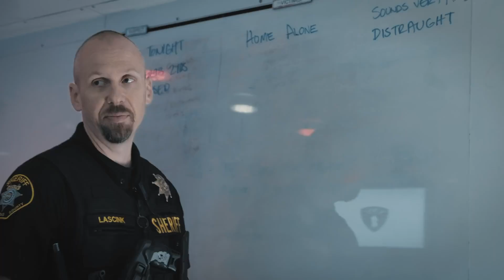The Next Chapter of Your Story: Join WCSO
“Our stories are written by our actions on and off duty. They inspire us to push past our limits.”

Join Washington County Sheriff's Office Today!
The Washington County Sheriff's Office is looking for individuals who want to make a difference in the community they serve while making the most of their career.